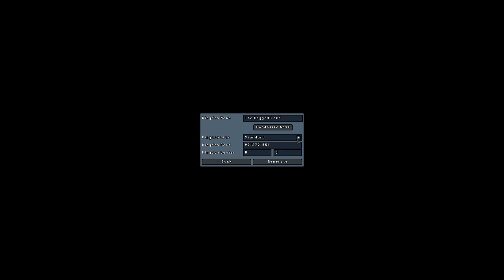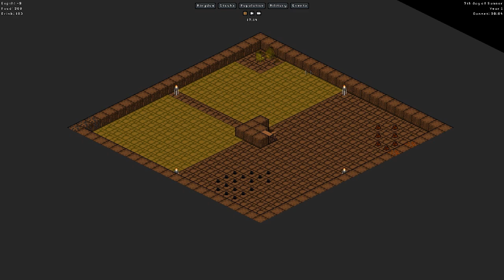Spielvorstellung - Gnomoria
Dieses mal stelle ich euch einen Dwarf Fortress Klon vor der es mir sehr angetan hat, hier der Link zu deren Homepage: